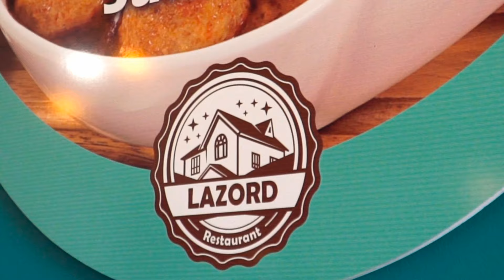مطعم لازورد .. البيت بيتك by MAEN NASSAN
من أعمالنا .. فيديو ترويجي جديد لصالح مطعم لازورد في مدينة غازي عنتاب التركية.
مطعم لازورد، هو مطعم متخصص بالطبخ المنزلي بأيدي نساء محترفات بأصول الطبخ الشرقي.

إضافة لتنظيمهم للمناسبات والاحتفالات من خلال صالتهم المميزة.

إذا كنت تتطلع إلى إنشاء فيديو ترويجي لعلامتك التجارية، لاتتردد بالتواصل معنا.